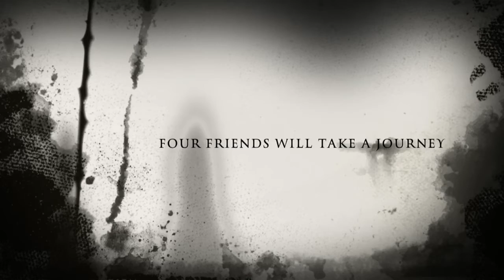Sonic.exe trailer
via YouTube Capture this is the trailer I'm working on the movie so yeah